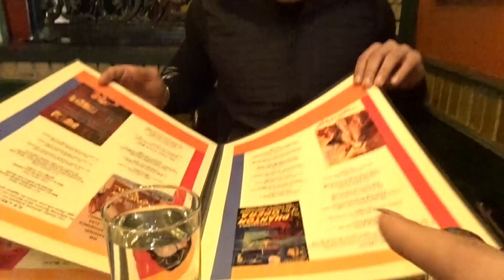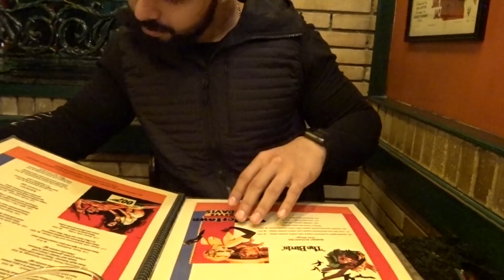DELHI VLOGS | ENGAGEMENT DANCE REHEARSALS | THE LIFE OF B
This video is the last vlog before my Sagan/Engagement. Hope you really enjoy this before the Engagement vlog.

 Always remember to work hard, be kind and amazing things will happen ♡